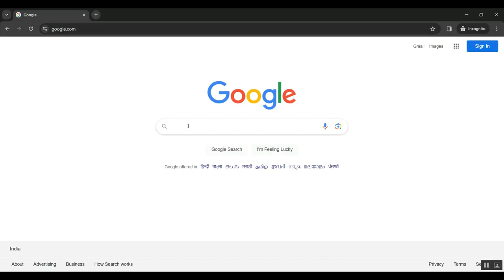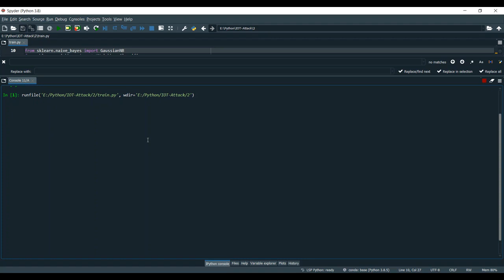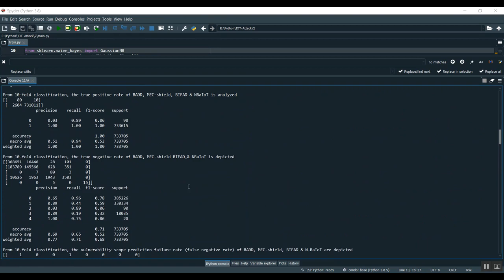Intelligent Intrusion Detection for Internet of Things Security A Deep Convolutional Generative Adv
IEEE PROJECTS 2024 TITLE LIST

* Complete Source Code
* Complete Documentation
* Complete Presentation Slides
* Flow Diagram
* Database File or Dataset
* Screenshots
* Execution Procedure
* Video Tutorials
* Supporting Softwares

Support Specialization
* 24/7 Support
* Ticketing System
* Voice Conference
* Video On Demand
* Remote Connectivity
* Document Customization